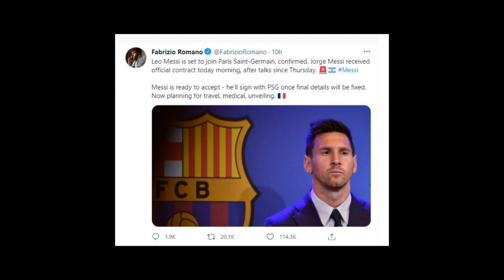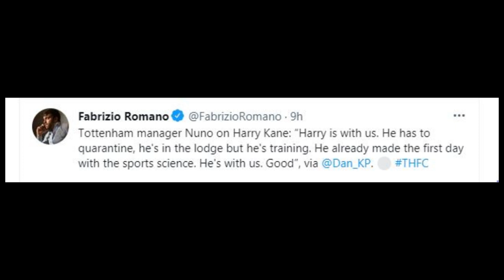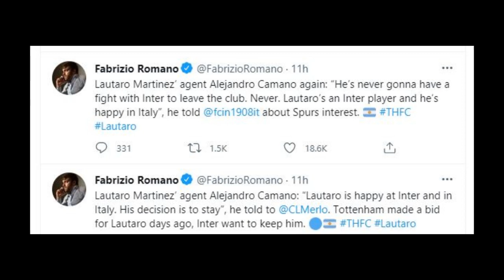NEWS ON MESSI|DECLAN RICE|KOUNDE|HARRY KANE|PEDRAZA & REASON FOR LUKAKU'S RETURN TO CHELSEA REVEALED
Chelsea Football Club agreed a fee with Inter Milan to sign Romelu Lukaku. This Video reveals the reason why Lukaku has re-signed for Chelsea - The Boot Room and The Daily Mail.

This Video also looks at the latest reports on the future(s) of Declan Rice, Jules Kounde, Harry Kane, Alfonso Pedraza, Bernado Silva and Lautaro Martinez according to Fabrizio Romano, The Daily mail, The Express.

Football Italia has also provided update on Inter Milan fans and owners.

We will occasionally bring you news on other clubs and their players!